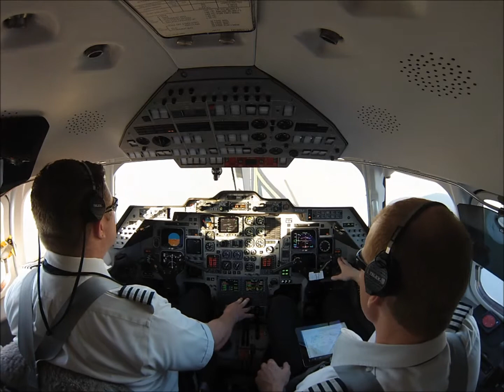OutnBack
No motorcycles were used or harmed in making this movie.